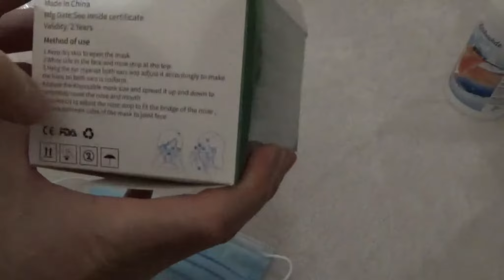Kertakäyttöinen kasvomaski 50kpl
Kätavä ja helppo pukea kasvoille
Muotoutuu hyvin kasvojen ympärille.
Laaja peittävyys kasvojen alueella.
Estää vahingossa tapahtuvan kasvojen koskettelun.
Suodattaa hengitysilmastasi epäpuhtauksia mm. hienoa pölyä.
Saatavana e-villen verkkokaupan suomivarastolta